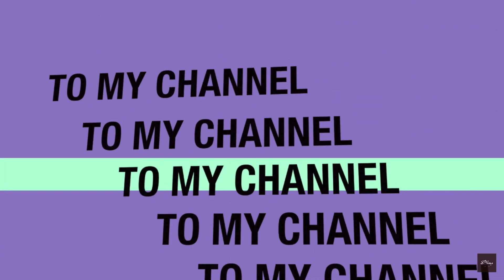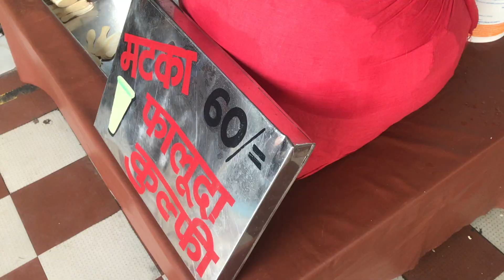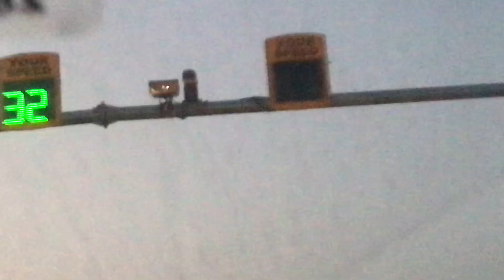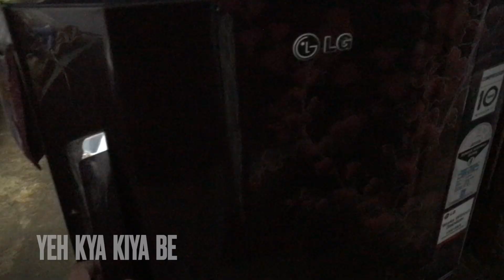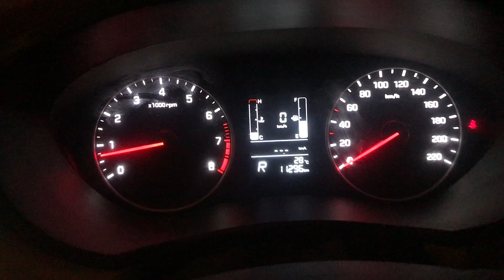Meet Up Hogaya Akhirkar🥳 | Speed Gun Se Bach Gaye | SF VLOG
More Vlogs-

Vlogging Gear
new mic
Mod